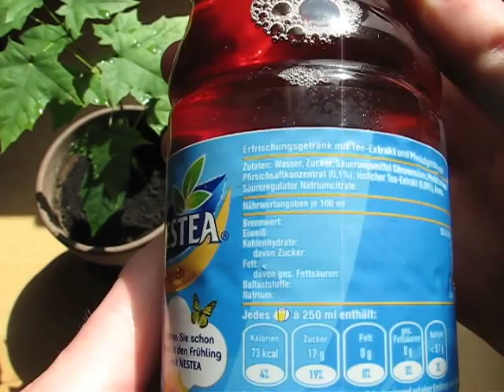Nestea Pfirsich (Peach) Beverage Partners Worldwide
JunkFoodTaster.com proudly tastes Nestea Pfirsich (Peach) Beverage Partners Worldwide
(plus: User Product Ranking & Hall of Fame & Wish List)